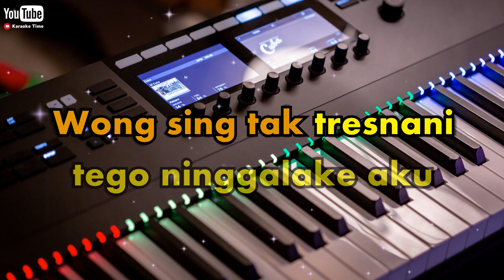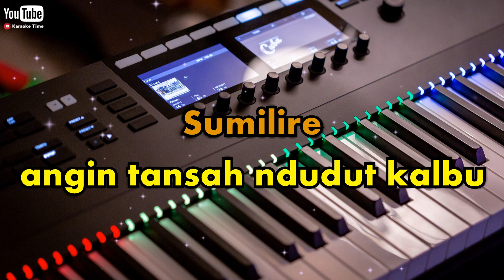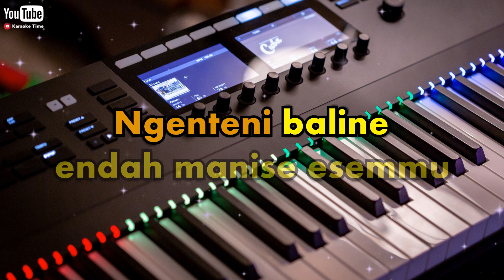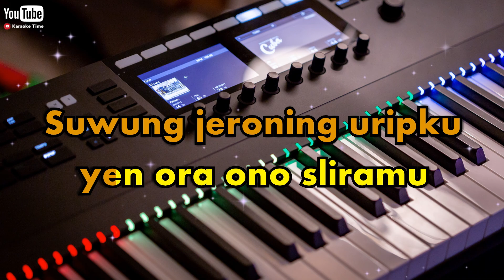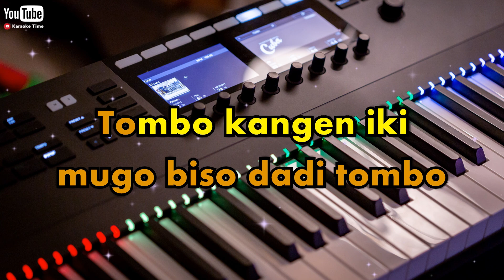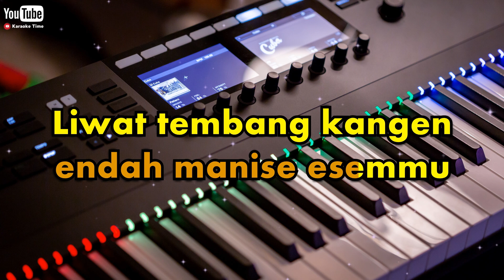TEMBANG KANGEN KARAOKE Sragenan || Dandut Koplo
Tembang Kangen Versi Karaoke...
Selamat Bernyanyi ...

Lebih lengkapnya, Mampir disini juga ya gaes. !!!

Semoga terhibur ya... " Selamat Bernyanyi "

karena mulai sekarang Karaoke Time Upload setiap Hari Pukul 17.00 atau jam 5 Sore.
ikuti terus chanel Karaoke Time Biar gak ketinggalan lagu - lagu karaoke dari kami.

* Alat - alat yg kami gunakan *
- Keyboard KORG PA700 & YAMAHA S950
- Guitar Ibanez Gio & Efeck KORG AX1500

* KETERANGAN *
Disini kami hanya sekedar menghibur atau menyalurkan hobi kami dgn cara mengcover instrumen / Karaoke ( Minus One )  lagu yg ber Hak Cipta. dan jika ada pihak atau perusahaan yg merasa dirugikan dengan Konten Konten kami , kami memohon maaf sebesar besarnya , kami siap menghapus konten tersebut kapan saja . Terimakasih Bravo Musisi Indonesia